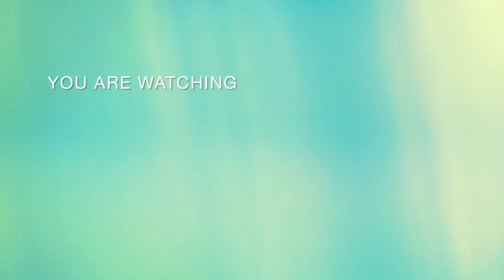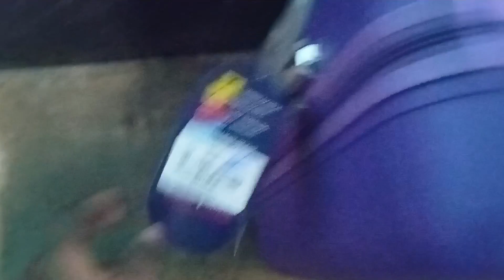জন্মদিনের advance উপহার🎁মা বাবার তরফ থেকে..!!@Anudeyvlog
জন্মদিনের advance উপহার🎁মা বাবার তরফ থেকে..!!‎